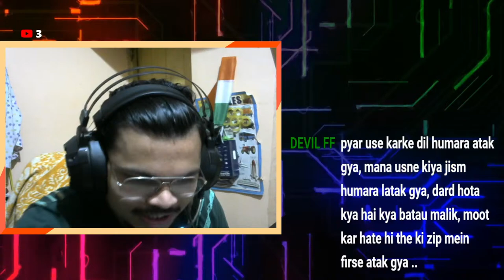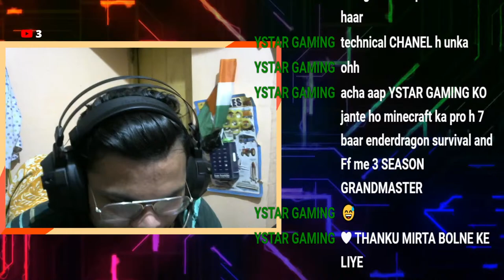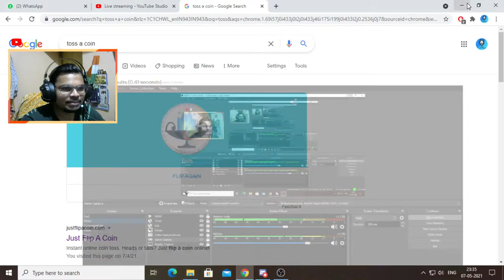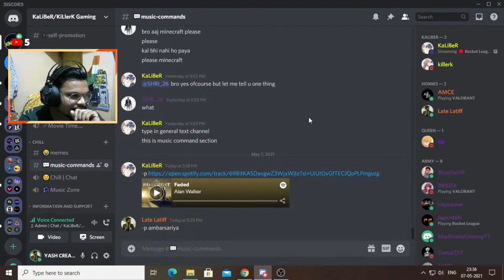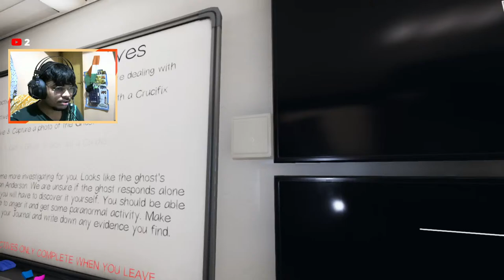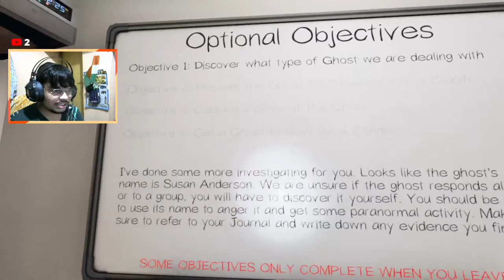Playing Rocket League & Phasmophobia with KaLiBeR. Earphone Pahen lena.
PC Specs:-

Processor: AMD RYZEN 5 35000X Processor.
Graphics Card: Gigabyte Nvidia GTX 1650 OC 4 GB DDR6.
Motherboard: Asrock b450 steel legend.
RAM: Corsair Vengeance 16 GB (1 stick).
CPU Cooler: Antec 240mm.
Monitor: Samsung 60Hz Monitor.
Cabinet: ANT E SPORTS ICE 511.
PSU: Corsair CV 550 wolt 80plus Bronze.
Mouse: Logitech G102 (Wired)
Mousepad: Cosmicbyte M Gaming Mouse Pad.
Headset: Redgear Cosmo 7.1
Keyboard: CosmicByte Neon Mechanical Brown Switch Kyeboard.
Harddisk       : Segate Baracuda 1TB.
SSD (Only M.2): Samsung Evo 970 250GB.

Social Media --          INSTAGRAM - yashsirsat_30